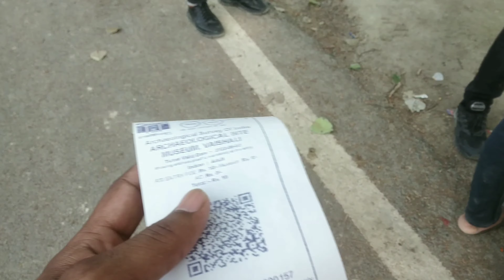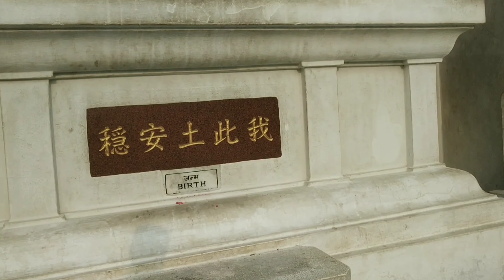part2: How i got denied to carry my Camera? The Land of History & Spiritual significance ✨